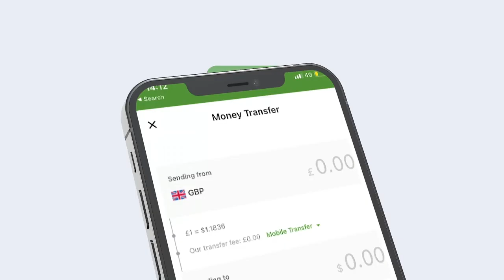Qar Ka Midaa Shacabka Ku Dhaqan Magaalada Burco Ayaa Ka Hadalay Sida Ay U Arkaan Shaacinta Ururka...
Qar Ka Midaa Shacabka Ku Dhaqan Magaalada Burco Ayaa Ka Hadalay Sida Ay U Arkaan Shaacinta Ururka Kaah Ee Uu Ku Dhawaaqay Siyaasi Maxamuud Xaashi Cabdi